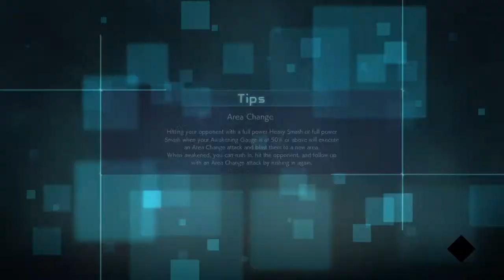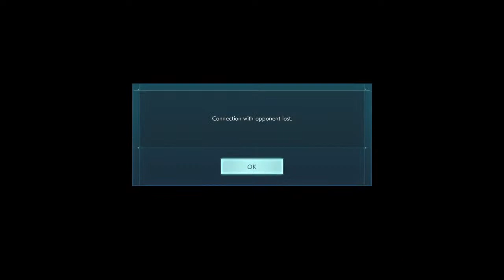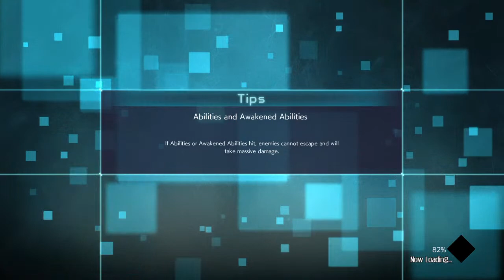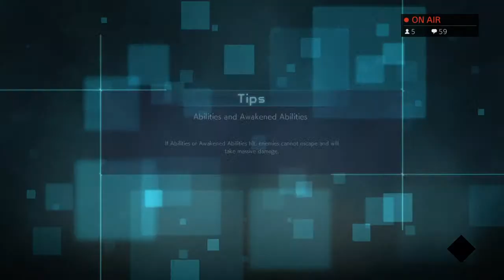Yes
Imagine playing Bleach characters👶🏽